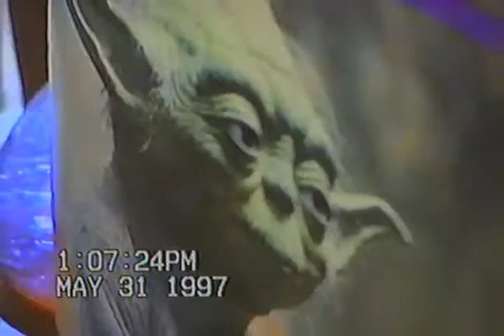Soccer Practice - Jim's Birthday and Jonny's Birthday